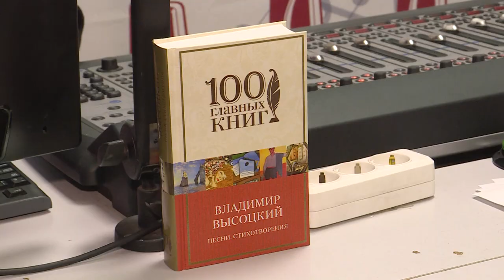День рождения поэта, актера и автора песен Владимира Высоцкого.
Сегодня день рождения поэта, актера и автора песен Владимира Высоцкого - кумира миллионов, знаковой личности своего времени. Гостями радио «Лемма» стали люди, которые продолжают нести его знамя с помощью музыки, лауреаты нескольких фестивалей авторской песни, участники ансамбля «Ключ».